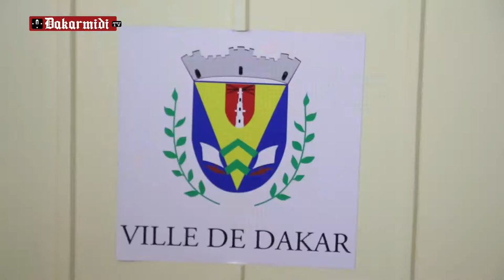9 éme Forum Mondial de l'eau :Soham Wardini favorable pour la réussite du forum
9 éme Forum Mondial de l'eau :Soham Wardini favorable pour la réussite du forum